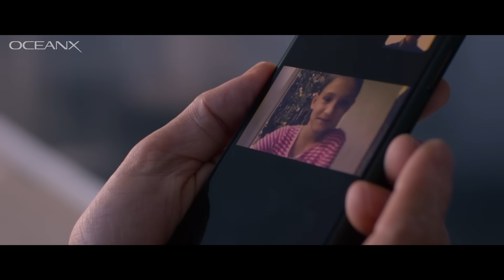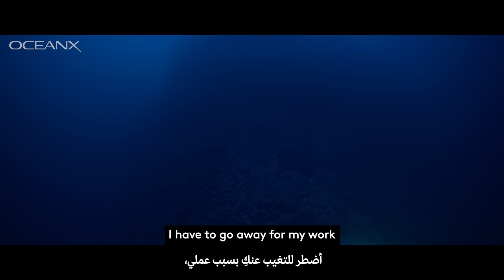NEOM and OceanX | Episode 2: Coral is calling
There’s a reason why coral reefs are often referred to as ‘the canary in the coalmine.’ The destruction of coral reefs can be a telling sign that climate change is affecting marine ecosystems. Embark on a mesmerizing journey of NEOM’s incredible reefs, as we & the Saudi Green Initiative bid to preserve them for future generations to come.

نيوم x أوشن إكس | الحلقة الثانية: نداء المرجان

لم تأتِ تسمية الشعاب المرجانية بـ"الكناري في منجم الفحم" من فراغ، لأن تدميرها يترك أثراً بالغ الضرر على تغير المناخ، مما يسبب خللاً في توازن النظم البيئية البحرية.
انطلق في رحلة ساحرة بين الشعاب المرجانية المذهلة في نيوم، نسعى من خلالها بالتعاون مع "مبادرة السعودية الخضراء" للحفاظ على هذه الشعاب المرجانية للأجيال القادمة.

 لمعرفة المزيد عن رحلة نيوم وأوشن إكس لاستكشاف البحر الأحمر.